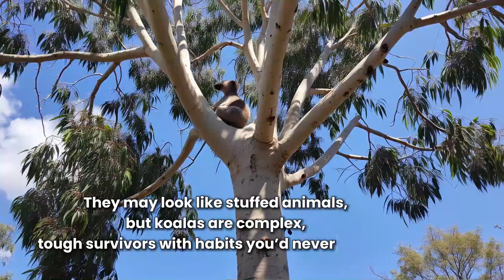Exploring The Dark Side of Koalas And Their Unusual Habits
Koalas may seem cuddly, but this video explores their stranger side, including their unique diet of **eucalyptus trees** and long **koala sleeping habits**. Discover more about **koala behavior** and **koala adaptations** that allow them to thrive on toxic leaves. Learn interesting **facts** about these fascinating marsupials!